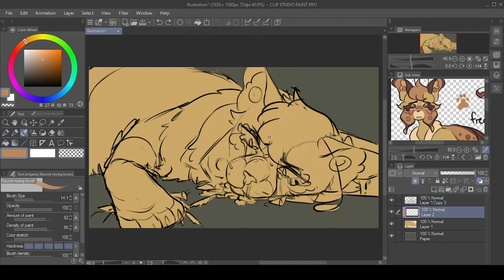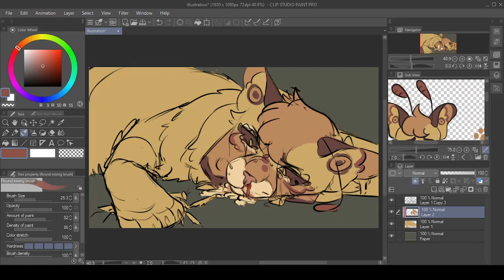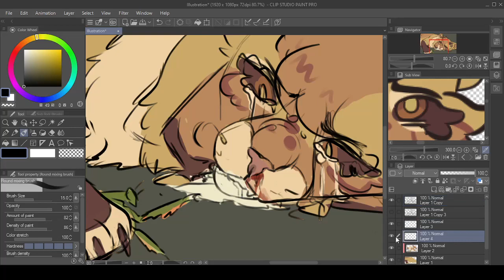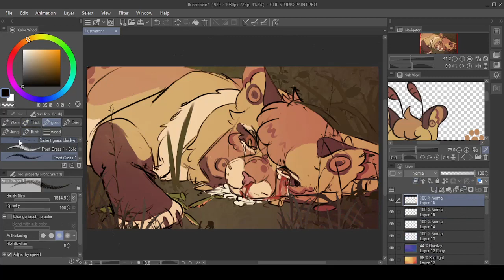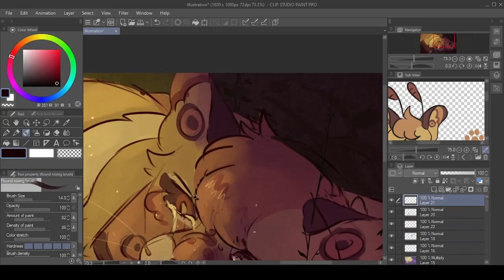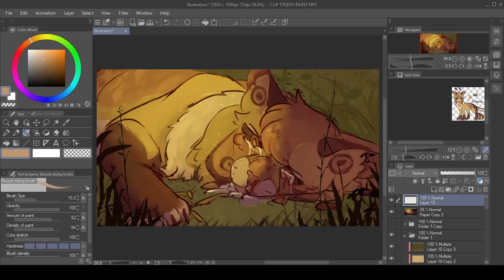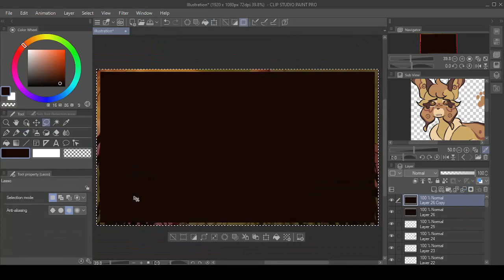Maggot Belly | Frecklewish Speedpaint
fanart for the maggotbelly map, hosted by kirikerise!! im a frecklewish lover and am so thrilled to see this map complete, so i did some fanart for it! its been a while since ive posted a speedpaint, so i hope you guys enjoy!

i did this entirely in clipstudio, which is definitely out of my comfort zone, but i had fun messing around with it. it didnt come out exactly as planned, but im happy nonetheless. be mindful of the cw in the video please!!

MUSIC
0:00 Maggot Belly - awfultune
3:50 The Bug Collector - Haley Heynderickx
7:33 Little Moth - chloe moriondo

TIME TAKEN
~2 hours

PROGRAMS
clipstudio, videopad
ABOUT ME
tamata
multifandom artist / animator
usual programs: firealpaca, clipstudio paint, videopad